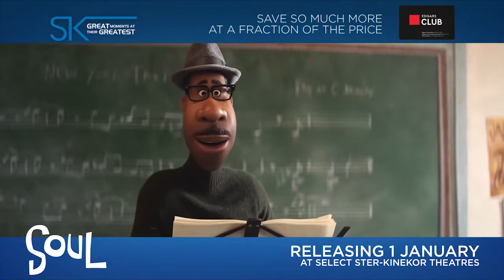'Soul' Trailer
Joe is a middle-school band teacher whose life hasn't quite gone the way he expected. His true passion is jazz -- and he's good. But when he travels to another realm to help someone find their passion, he soon discovers what it means to have soul.